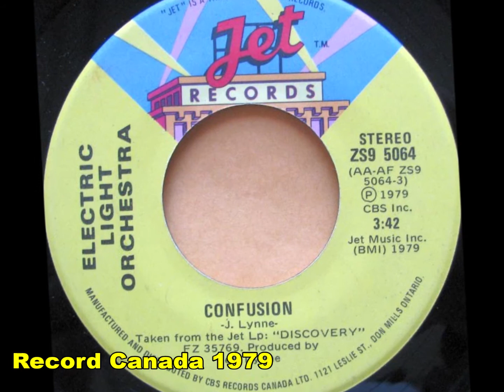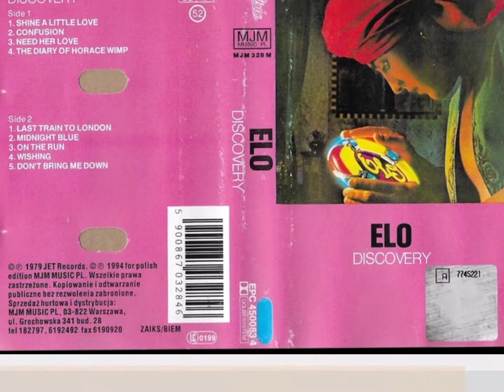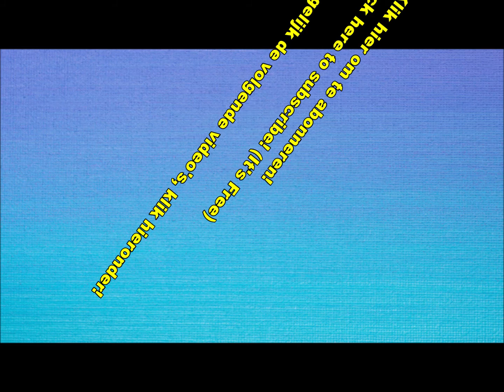Confusion - Me and Myself (Guitar Instrumental) | (Electric Light Orchestra Cover) 2021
"Me and Myself" is een project met instrumentale muziek van Ron de Wit. Alle instrumenten worden door hemzelf bespeeld. "Confusion" is het tweede nummer van het "Electric Light Orchestra" (ELO) album Discovery uit 1979. ELO is een Engelse rockband, opgericht in Birmingham in 1970 door songwriters-multi-instrumentalisten Jeff Lynne en Roy Wood met drummer Bev Bevan.

"Me and Myself" is a project with instrumental music by Ron de Wit. All instruments are played by himself. "Confusion" is the second song from the 1979 "Electric Light Orchestra" (ELO) album Discovery. ELO are an English rock band formed in Birmingham in 1970 by songwriters-multi-instrumentalists Jeff Lynne and Roy Wood with drummer Bev Bevan.